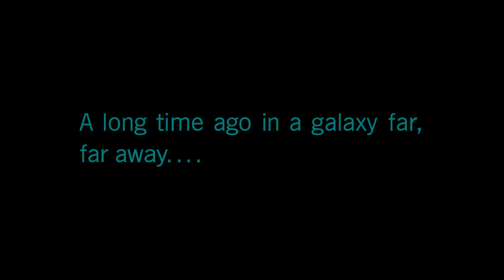Star Wars: Battlefront 2 (PS4 WALKTHROUGH/GAMEPLAY) - Part 1 (Break Out)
Star Wars Battlefront II is an upcoming action shooter video game based on the Star Wars film franchise. It is the fourth major installment of the Star Wars: Battlefront series and seventh overall, and a sequel to the 2015 reboot of the series. It is under development by EA DICE in collaboration with Criterion Games and Motive Studios, and published by Electronic Arts.

Unlike its 2015 predecessor, it features a story-driven single-player campaign and multiplayer character classes; it also features cross-era characters and locations from the original, prequel, and sequel Star Wars movie trilogies. The game is scheduled to be released worldwide on November 17, 2017 for PlayStation 4, Xbox One, and Microsoft Windows.